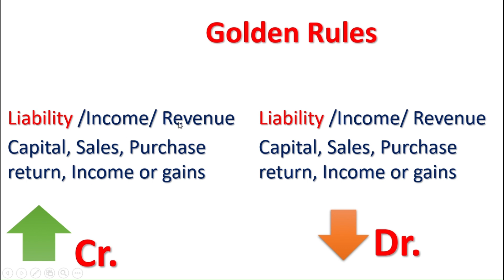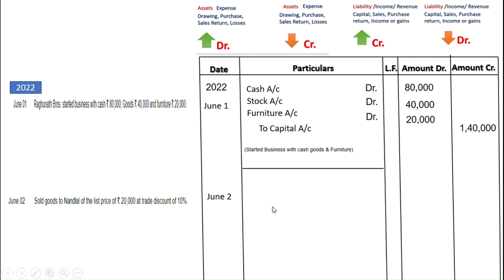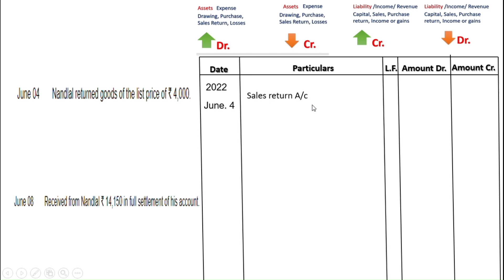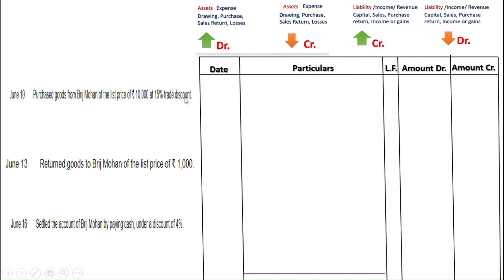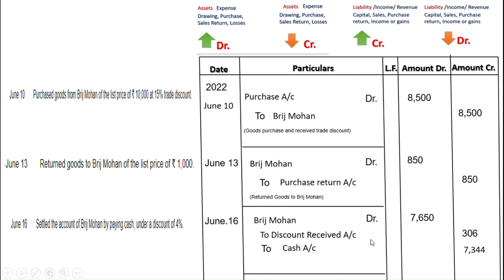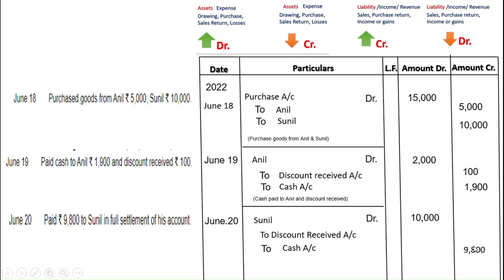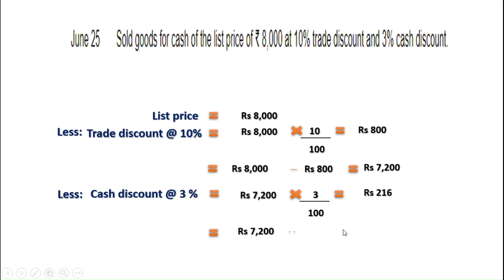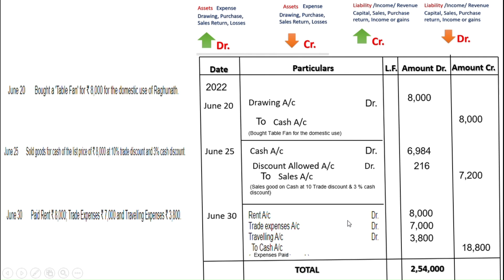D.K. Goel Class 11 Accounts Solution no: 9 | Chapter 11 | Book of Original Entry - Journal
D.K. Goel Class 11 Accountancy   Chapter 9 Journal Entry All  Explanation